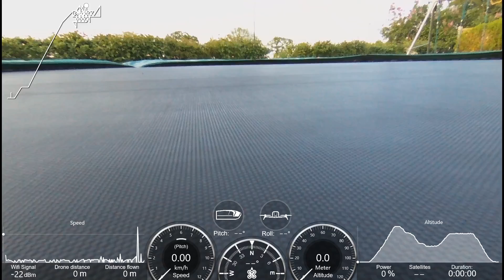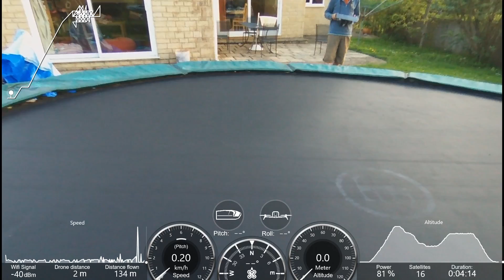First flight with the Bebop 2 and Skycontroller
Twilight so video is grainy. I just take the drone up to about 50m and hang it there for a few minutes. Nothing happens.

Wanted to try out the overlay which comes from Garmin Virb edit, as Youtube user Helderhugo has described in

My Ipad 2 disconnected a couple of times which I am blaming on the Ipad 2. It didn't automatically re-connect. When I tried a similar thing with my phone a bit later it re-connected automatically when I deliberately walked out of range and then back in.